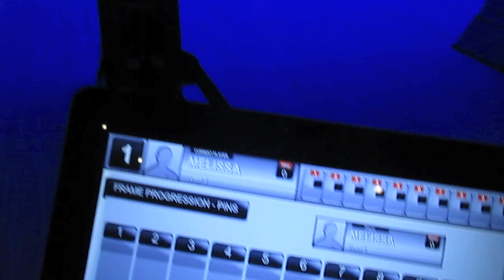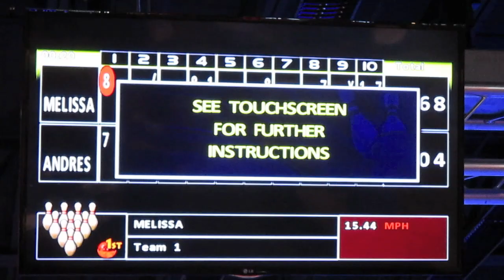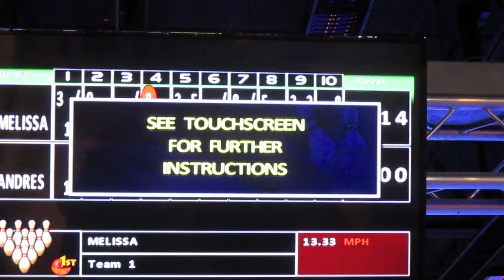Follow Me Around Vlog: Bowling Date w/ My Hunnie Bunnie!